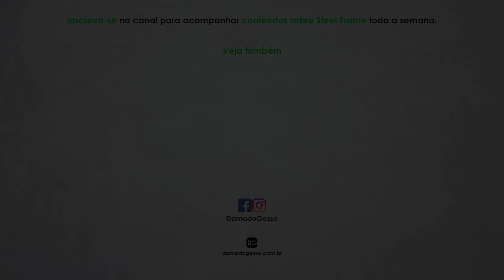Sabia que instalações para Steel Frame são mais otimizadas? | Papo de Especialista